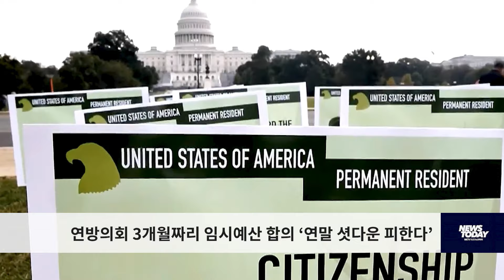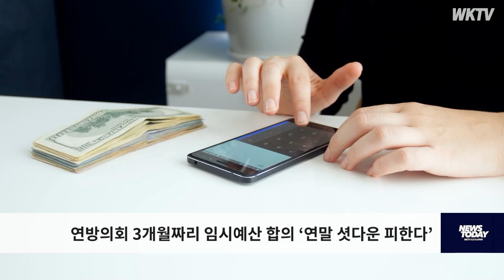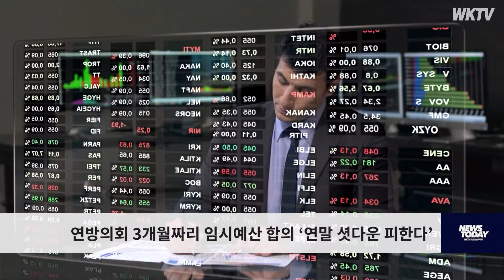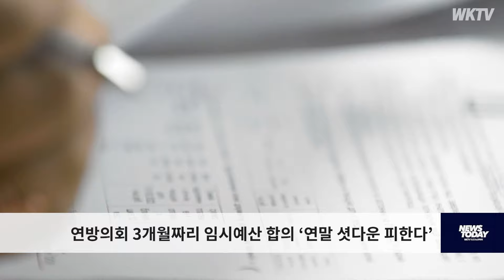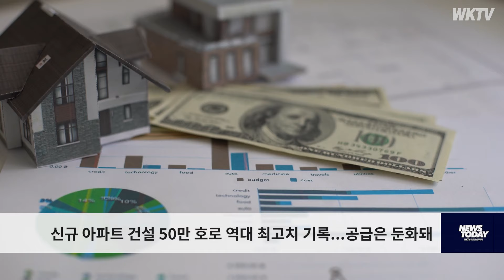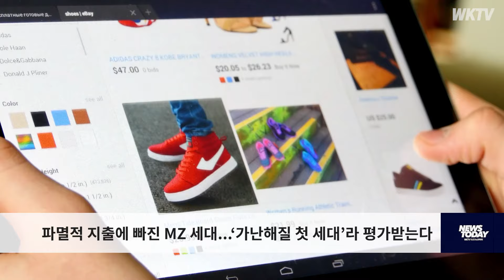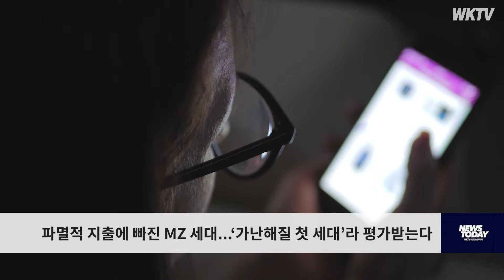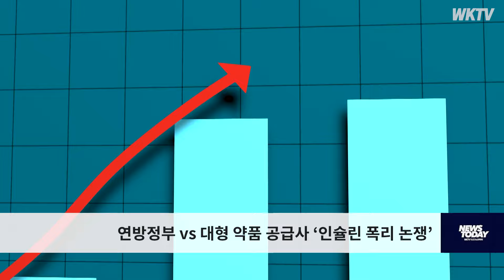092324 WKTV 워싱턴 뉴스투데이